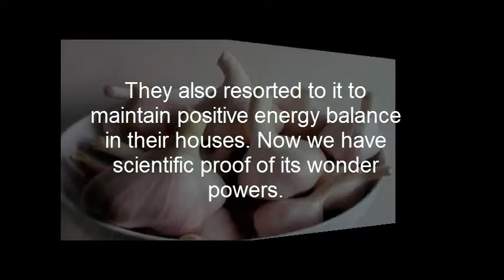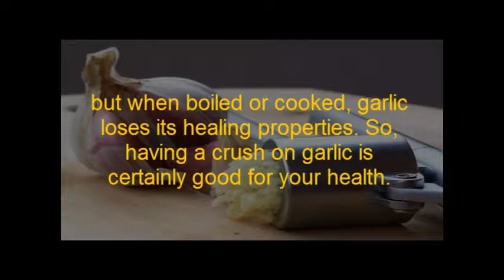PUTTING A GARLIC CLOVE UNDER YOUR PILLOW WORKS MAGIC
In this video I will show you magic of  PUTTING A GARLIC CLOVE UNDER YOUR Pillow.
The Best Remedies are Natural Remedies and Natural Cures good life tube  so that you can avoid medication.
You can follow us on following social media links also:
and educational purposes only and do not constitute any legal, medical or other professional advice on any
subject matter.